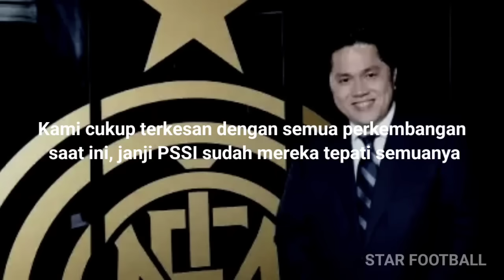Standar Level Dunia Training Ground Timnas Indonesia ! Negara Asean Ungkit Peran FIFA